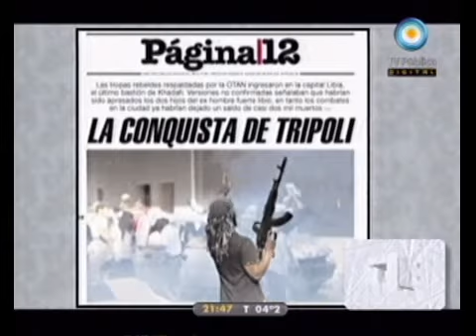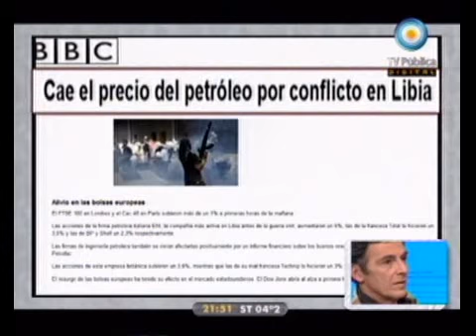678 - La situación en Libia 22-08-11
678 - Informe: La situación en Libia 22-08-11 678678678